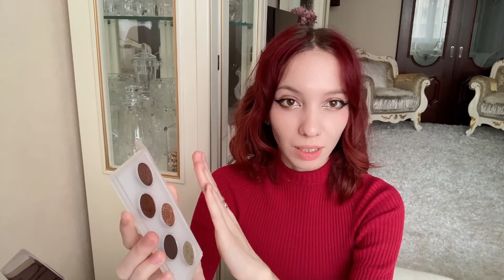Тестируем PAT McGRATH LABS | Sublime Eye Ecstasy Mini | Lust 004 V3 - Rose Desire🔥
Всем привет, сегодня обзор на Pat McGrath

Все товары куплены за счёт блогера